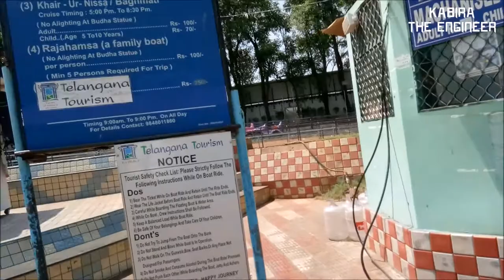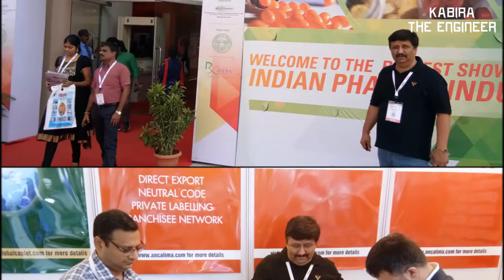My First Vlog | CharMinar | Hussain Sagar Lake | Osman Sagar | Hyderabad Tour | SwaNirmaan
Hyderabad Tour | Charminar | Vlog1 | Hussain Sagar Lake | IPHEX 2017 | Vlog Hyderabad India Trip | Kabira The Engineer

Hussain Sagar is a heart-shaped lake in Hyderabad built by Ibrahim Quli Qutub Shah in 1563, during the rule of Ibrahim Quli Qutub Shah. It is spread across an area of 5.7 square kilometers and is fed by River Musi. A large monolithic statue of the Gautama Buddha, erected in 1992, stands on Gibraltar Rock in the middle of the lake. It also separates Hyderabad from its twin city Secunderabad.[1] The maximum depth of the lake is 32 feet.
The content in this video is strictly for education and informational purposes and is not intended to be advice or recommendation of any kind whatsoever. Anyone who wishes to apply concepts and ideas contained in this video takes full responsibility of their actions. Viewers should always do their own due diligence on any information perceived from this video, to form their own opinions and best judgements. The material contained in this video cannot replace or substitute for the services of trained professionals in any fields, including, but not limited to, financial, medical, psychological or legal matters. The Video is not warranted for content, accuracy or any other implied or explicit purposes. The author accept no liability for any kind of content on this video, or responsibility for any direct, indirect, implied, punitive, special, incidental or other consequential damages arising directly or indirectly on account of any actions taken based on the information provided in this video as is and without warranties. This video in not intended to spread rumours or offend or hurt the sentiments of any religion, communities or individuals, or to bring disrepute to any person (Living or dead). Viewer’s discretion is advised as this video in meant to be a satirical and humorous take on the author’s experience or thoughts in general. Despite our best intentions there may be sections that get offended by this video. We request people not to take our content too seriously and we sincerely apologise for any such hurt our video might have caused. This video is NOT FOR SALE.